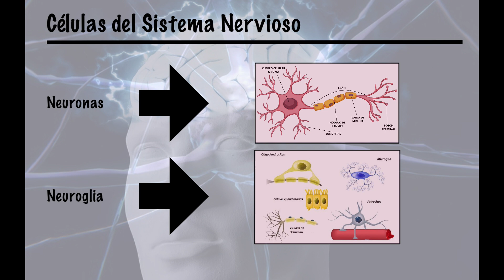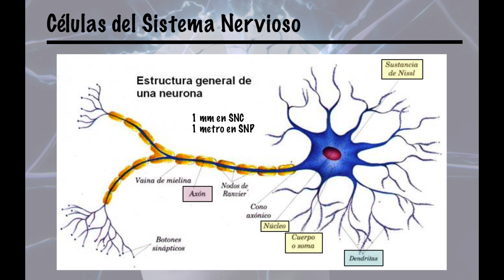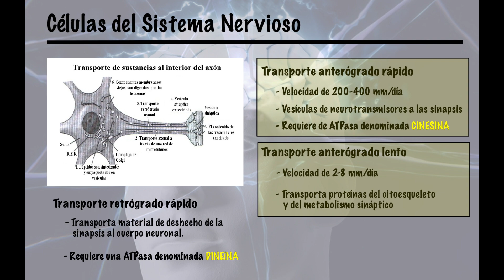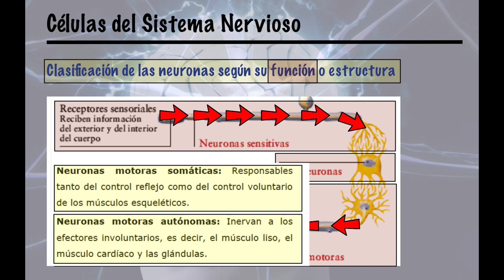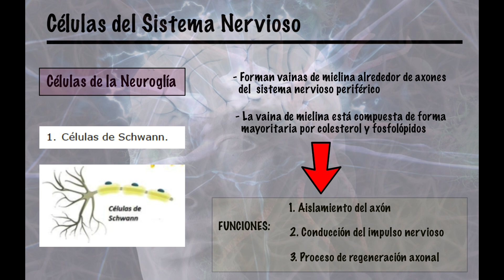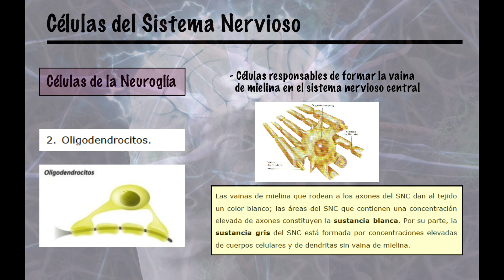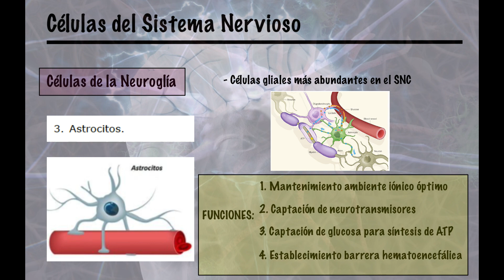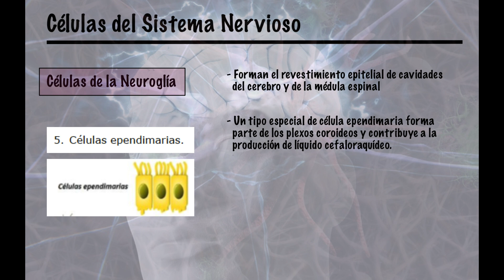1 TEJIDO NERVIOSO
El tejido nervioso se trata de un conjunto de células especializadas
presentes en los órganos del sistema nervioso. Estas células son las
neuronas y las células de la glía (neuroglia), que se distribuyen como
redes por todo el organismo.
La función del sistema nervioso consiste en recoger y almacenar
información del medio ambiente y del medio interno y generar con
ella respuestas rápidas que permiten mantener la homeóstasis del
organismo:
ü Las neuronas producen impulsos electroquímicos y los
conducen.
ü Las células de la glía, también llamadas células de sostén,
ayudan a que la función neuronal se realice correctamente.